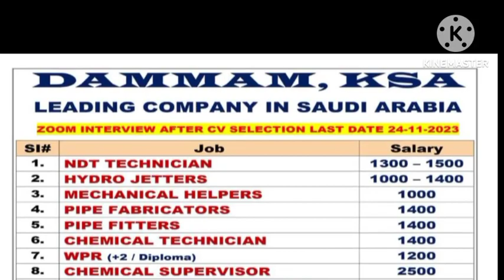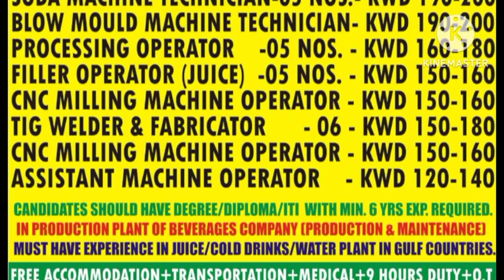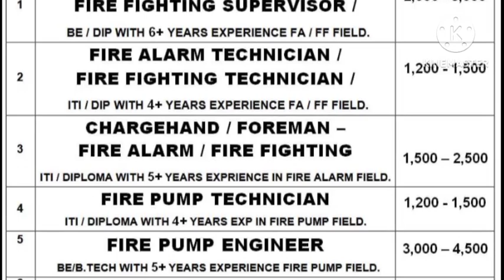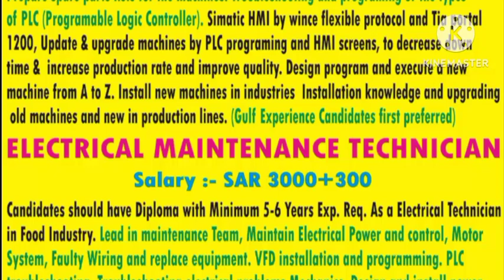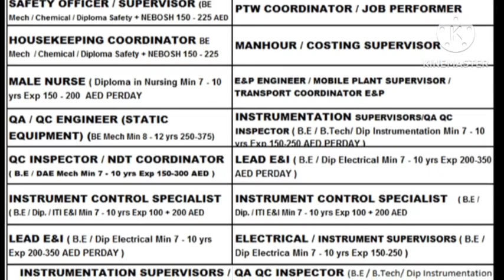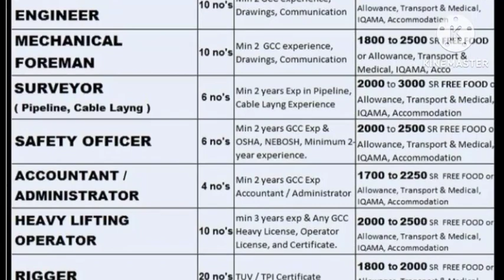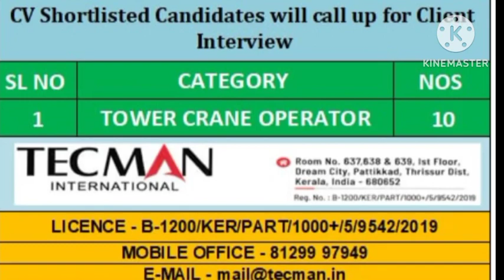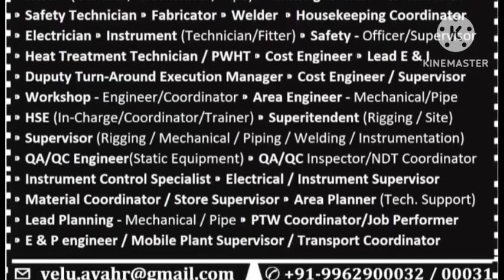jobs in abroad,gulf wanted,gulf interview,free visa requirements,assignment in abroad, dubai kuwait